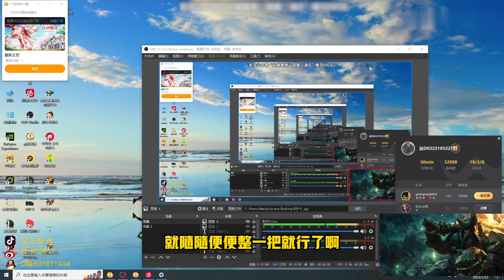【浪D船長】在彈幕的掩護下開始屠殺！峽谷大師全是配角，只有D仔光芒萬丈！